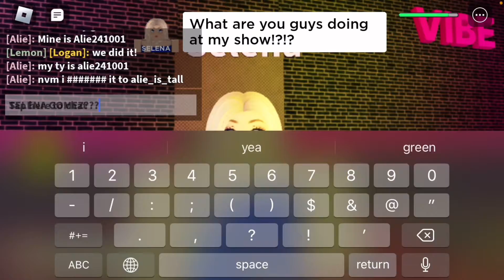Celebrity Story FAILURE (tysm for 50 subs!)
Holy crap! Honestly I'm not that great of a ytber so it's a huge surprise! I do appreciate all of my subscribers and all my unsubscribed viewers!